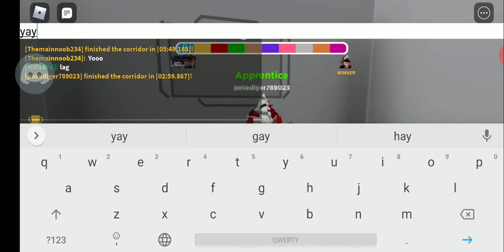I suck when im on mobile